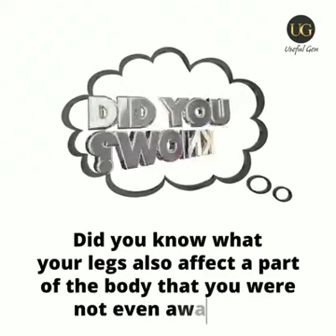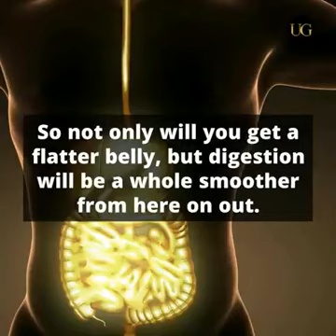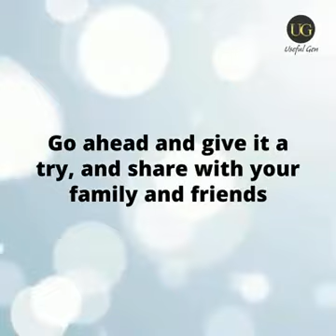Legs up exercise!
Video from mksingh. inventor@gmail.c